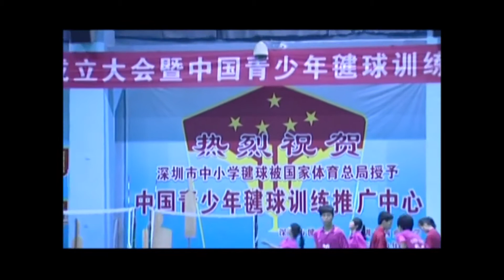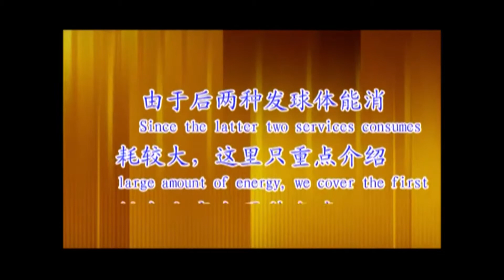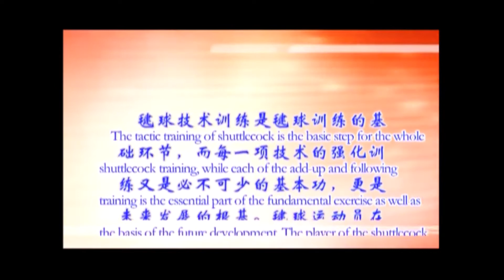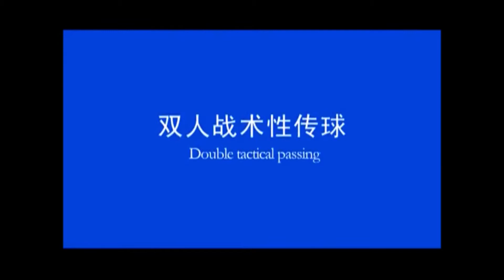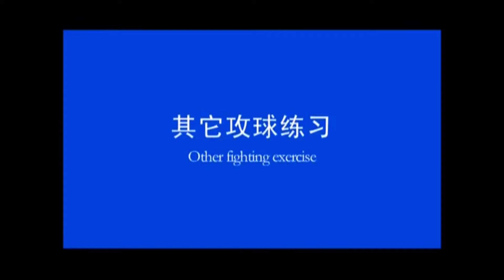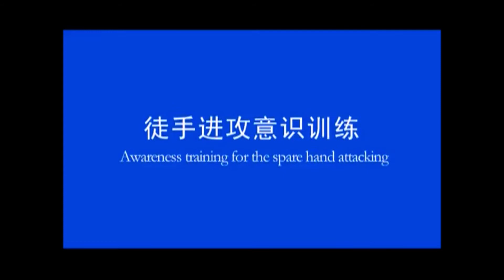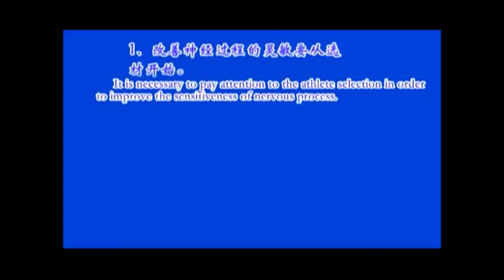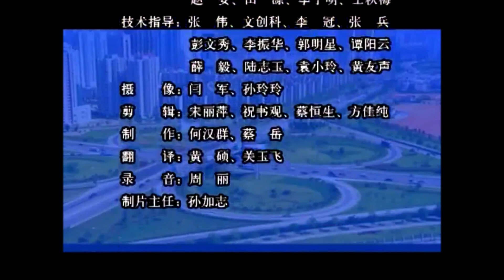Jianzi Training - 毽球訓練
Il Jiànzi (毽子), tī jianzi (踢毽子), tī jian (踢毽) o jianqiú (毽球), è uno sport tradizionale cinese nazionale in cui i giocatori mirano a mantenere un volano  in aria utilizzando principalmente i calci, la testa e il petto, ad esclusione delle mani.

I Jiànzi sono disponibili in molte forme e dimensioni, ma il tipo più frequentemente usato sembra una grande navetta da badminton con una coda di piume invece di una rete di plastica, la cui punta è spesso costituita da dischi di plastica pesati coperti da stoffa o pelle.
Le lunghe penne del Jiànzi aiutano a rallentare la sua discesa, che a sua volta consente manovre più complesse.

La versione ufficiale è uno sport altamente competitivo che ha guadagnato l'attenzione internazionale.
A nostro avviso il fascino rimane il fattore sociale: si può giocare in ogni luogo e ad ogni età, in Cina si vede praticare dalle persone anziane nei parchi.

In inglese, sia lo sport che l'oggetto con cui viene giocato sono indicati come "shuttlecock", in Italia viene chiamato "volano".